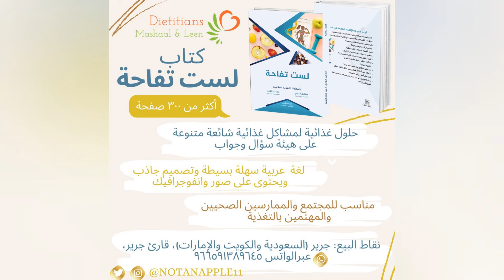معتقدات خاطئة خلال فترة الحمل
تشرح الأخصائية لين عبد الكريم عن بعض المعتقدات الخاطئة خلال فترة الحمل